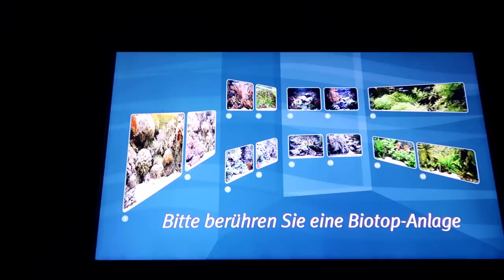IM DSCHUNGEL 🐊 Wir treffen Nemo und Dorie 🐠 Hagenbecks Tropen-Aquarium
Wir nehmen euch mit in Hagenbecks Tropen-Aquarium. Das liegt direkt neben dem Tierpark und kann einzeln oder als Kombi mit dem Tierpark besucht werden. Hier warten Dorie und Nemo auf euch, so wie zauberhafte Äffchen, Krokodile und lustige Rochen.

❤️ Häufige Fragen:
Wie alt ist Hannah? - 11
Wann hat Hannah Geburtstag? - Am 8. August
Wie heißt die Mama? - Sandra (MissKuschi auf YouTube)
Wie viele Tiere habt ihr? - 4 Katzen